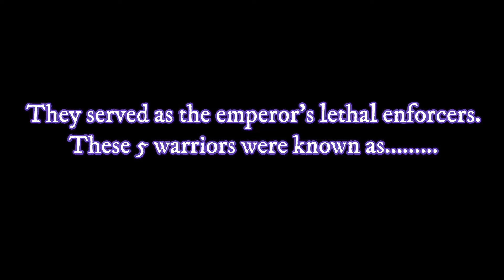[For Honor] Wu Lin | Team Concept | White Dragons of Shanghai!!!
Hi guys, bringing back some more of my fashion designs. This team concept is by fay one of my favorites. I also love the lore that i was able to come up with for all these heroes.

Album: The Last Chronicle (2014)
All music composed and arranged by Antti Martikainen
0:00 - Chinese dragon by derek fiechter & brandon fiechter